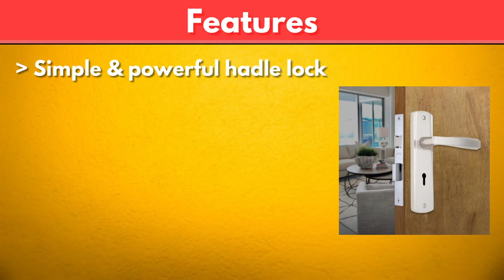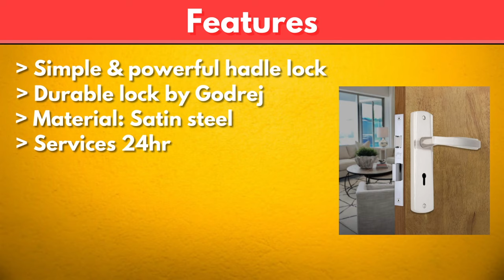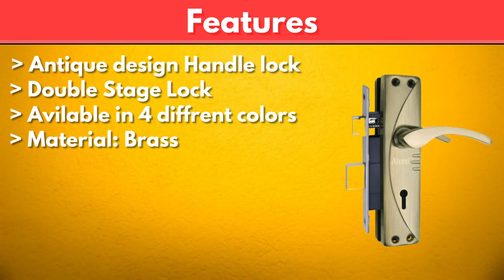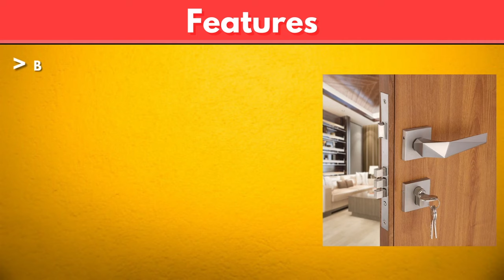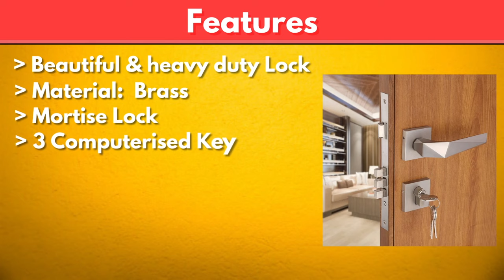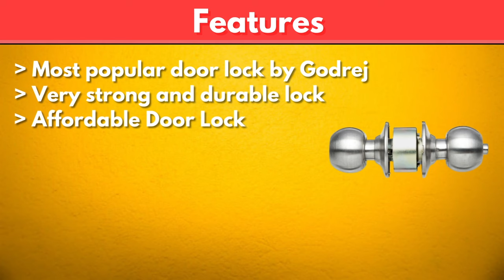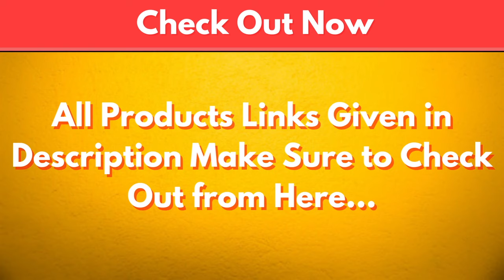Top 5 Best Door Lock in India Under Budget in 2022 || Best Door Locks in India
Hello friends, in this video I have discussed about best budget Door Lock that you can get under mid range. With lots of research I have listed out these few Door Lock that will give you a premium level experience. These are the best Door Lock that you can find online.

4) Godrej Locking Solutions and Systems model - 6649

3) ATOM Mortice Antique Door Handle

2) LAPO Lock Model No-126

1) Godrej Locks 5808 Classic Cylindrical

Video Credits:

Here I have used various short clips and images to make this video

Technical Guruji
Mahatmaji Technical
Technical Sagar
Sharmaji Technical
Technical Sunil
Technical boss
Technical Dost
CarryMinati
Asif Bantaye
TECHZ
Geekyranjit
Gadgets To Use
Techno Ruhez
IGyaan
C4ETech

Portions of footage found in this video is not original content produced by Too Much Tech. Portions of stock footage of products was gathered from multiple sources including, manufactures, fellow creators and various other sources. I earn through amazon associates from qualifying purchases.